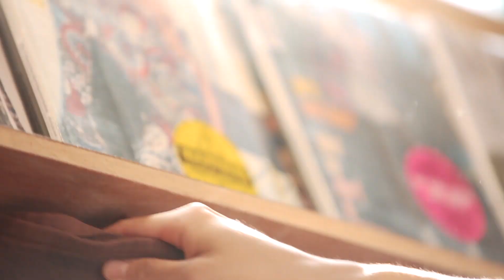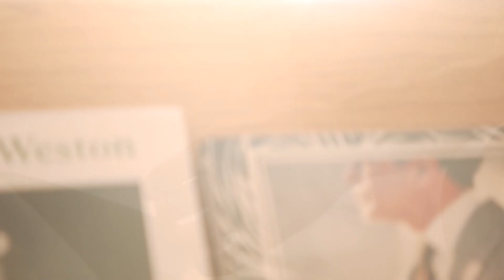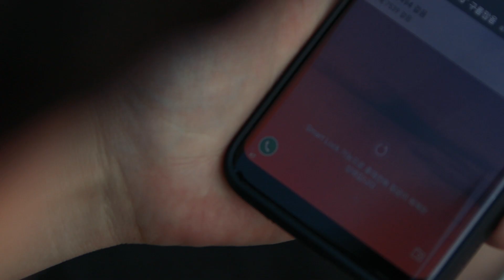[좋은음악만들기] 엘리샤 킴 - 시간은 자꾸 흐른다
폭발적인 가창력과 섬세한 감성 표현이 돋보이는
신인 디바 엘리샤킴 의 데뷔 싱글 [시간은 자꾸 흐른다]

좋은음악만들기 프로젝트의 110번째 타이틀로 발표되는 ‘시간은 자꾸 흐른다’는 전형적인 RnB의 멜로디 색채를 기반으로, 묵직하면서도 심플한 피아노 연주와 트랜디한 리듬 사운드가 특징인 팝 발라드이다. 후반부로 갈수록 드라마틱한 사운드의 전개와 함께 몰아치는 엘리샤킴의 보컬은 신인 디바 로서의 탄생예감을 보여준다.

특히 데모 때부터 많은 제작진에게 호평을 들었던 이 곡의 가사는, '시간'이라는 소재를 사용해 참신 하면서도 깊이 있는 스토리 전개로, 현재 힘든 시기를 보내고 있는 많은 이들에게 큰 위로와 감동을 줄 것으로 기대된다.

실제로 10대 후반 국내 대형 음반기획사에서 당시 최고의 작곡가들과 정규 음반 마스터링까지 끝냈음에도, 본인의 의지와는 상관없이 여러 주위상황에 의해 데뷔를 접은 후 힘든 시기를 버텨내며 계속 노래하는 가수로써의 꿈을 포기하지 않았던 엘리샤킴의 간절함과 진정성이 노래 곳곳에 깊게 묻어나 있다.

음반의 프로듀서는 최근 BTS가 대상을 받은 2018 소리바다 Kpop Award의 심사위원 중 유일한 한국 측 작곡가로 참여했으며, 슈퍼스타K 시즌4의 음악프로듀서였고, 박정현, 워너원, 이승철, 소향, 걸스데이, 민경훈, SG워너비, 어반자카파 등 다양한 장르의 가수들과 작업해 표현의 스펙트럼이 넓어 'KBS 불후의 명곡', 'MBC 나는 가수다'등의 경연프로그램 편곡자로도 활발히 활동하고 있는 최영호(핸섬피플)가 맡았다.

노래를 할 수 없었던 지난 오랜 시간 가수가 아닌 영어 강사로 활동한 엘리샤킴은 그 분야에도 두각을 나타내 국내 유명어학원의 대표강사로 있었으며, 가수 임정희, 조현아(어반자카파)의 영어 선생님으로도 잘 알려져 있다.

[credit]
Produced by 최영호

Composed by 이은지, 최영호
Lyricsed by 이은지, 최영호
Arranged by 최영호

Guitar 임선호
Chorus G.Brown, 김령희
Piano & Programming 최영호

Recorded by 최영호@Super studio
최자연@W studio
Mixed by 하정수@Super studio
Mastering 임창덕@Booming sound

MV 감독 - 박희철(goodf-ilm)
MV 촬영 - 여승욱, 박정은
MV 배우 - 김민성
헤어&메이크업 - 유지영
장소제공 - 플러스준 스튜디오

Art design – G.painter